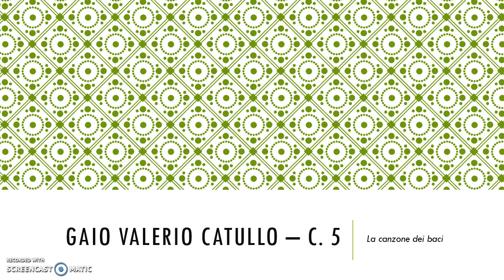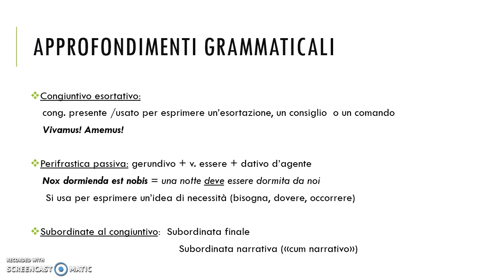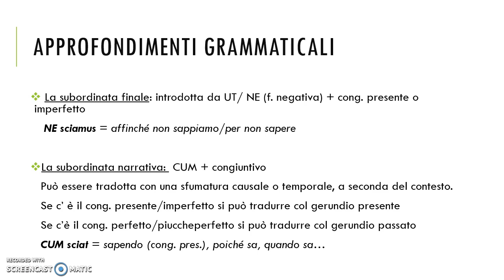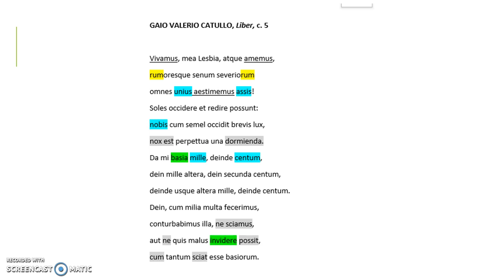CAtullo c 5 lingua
Video lezione destinata agli alunni della classe 2^O Cambridge